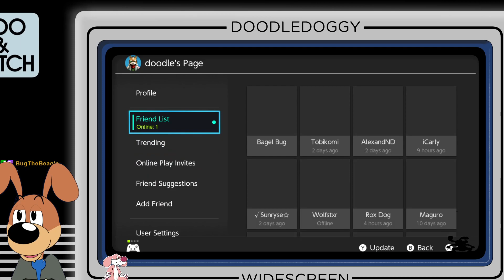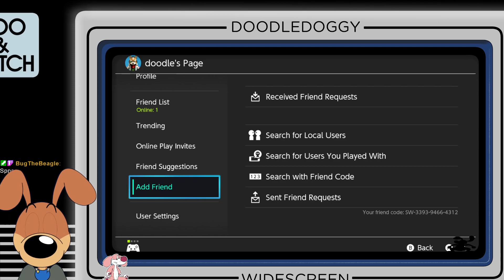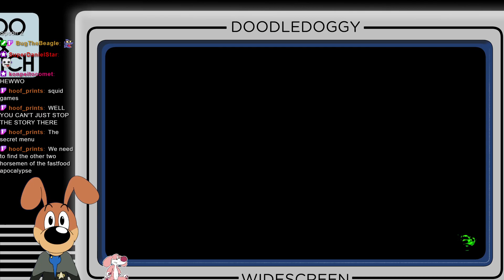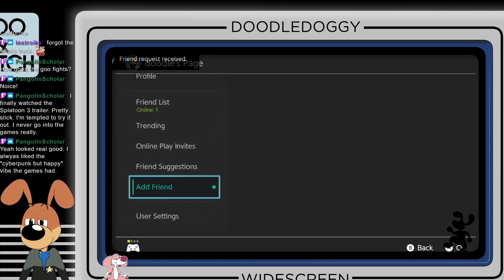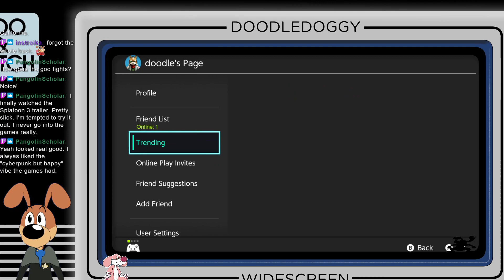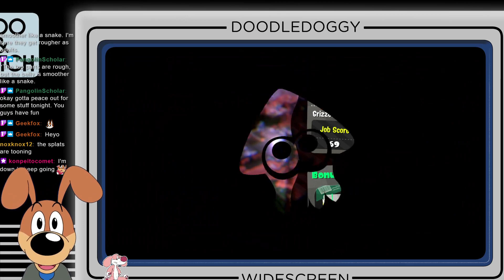『 Let's SPLAT 』 || Splatoon 2 with Friends || 18+ only